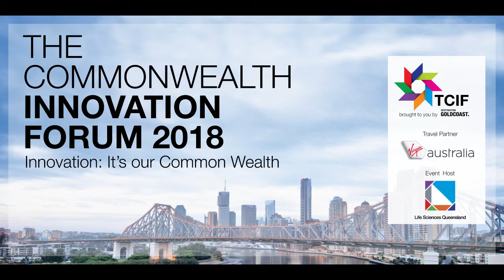TCIF 2018 Pop Up Radio Interview with Matthew Ames